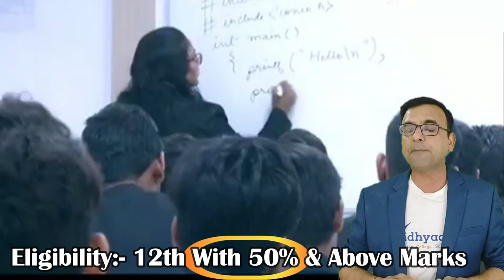TOP 5 LAW COLLEGES IN BIHAR | BEST LAW COLLEGES IN BIHAR 2024 | ADMISSION | FEE | EXAMS | PLACEMENTS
In this video, we have mentioned the list of the Top 5 law colleges in Bihar. We have tried to put all the information together mentioning the admission process to the best law colleges in Bihar, their placement status and fees structure. Law colleges in Bihar are generally approved by BCI i.e. Bar Council of India which is the governing authority of all the law courses in India. The basic admission criteria to get admission in any top 5 colleges in Bihar are based on CLAT 2023 score. This is the national level examination for all the law courses in India. Some colleges also take admission based on the short interview of an applicant. Candidates must check the eligibility criteria of any course before applying to any best Law colleges in Bihar, The basic eligibility for LLB is to graduate in any stream with a minimum of 50% marks. If applying for LLM, one must be an LLB or equivalent degree with a minimum of 55% marks and if you are applying for the integrated course then you must be 12th passed out from any stream. Get the complete information along with the total fees structure of the top 5  Law colleges in Bihar in this video. Lao, know how you can apply for different scholarships without the burden of high ending fees.

GOPAL NARAYAN SINGH UNIVERSITY SASARAM BIHAR

TOPIC COVERED:-

*  TOP 5 LAW COLLEGES IN BIHAR
*  BEST LAW COLLEGES IN BIHAR
*  LLB COLLEGES IN BIHAR
*  ADMISSION PROCESS
*  FEES
*  PLACEMENT